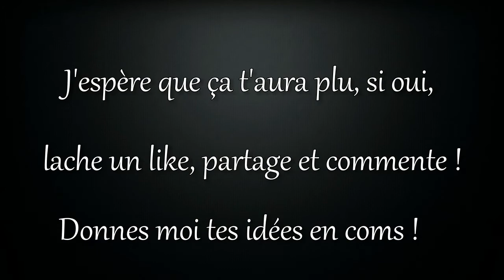logo # 3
Logo NIKE revisité comme demandé !